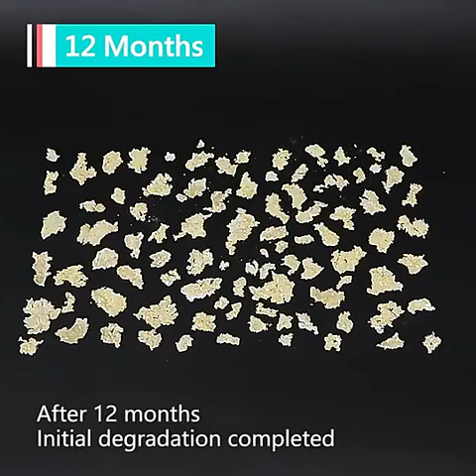How many days degrade for the biodegradable mailing bags/biodegradation process for mailer bags